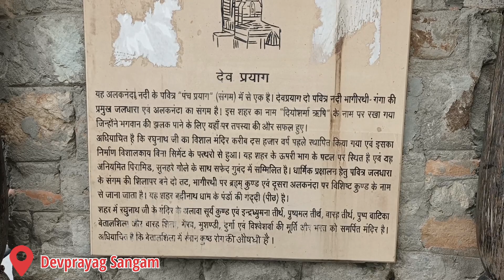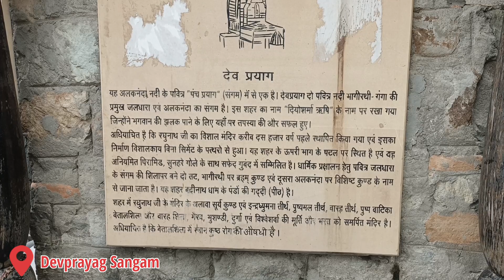Devprayag Sangam 2023 @ridewithjoshi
Hello Doston Sabhi ko Namaskar 🙏
Welcome Back To Ride with Joshi

1 May Ko Chandigarh se Kedarnath ji aur Badrinath ji ki Yatra Par Nikla Tha Bike Par Raste Mein Kharab Mausam Ke Karan Bahut Problem Hui Devprayag Sangam Se Thoda Pehle Barish Se Kuch Rahat Mili Tabi Ye Video Bana Paya Asha Karta Hun Apko Ye Video Achhi Lagegi Please Video Ko Like Jarror Karen